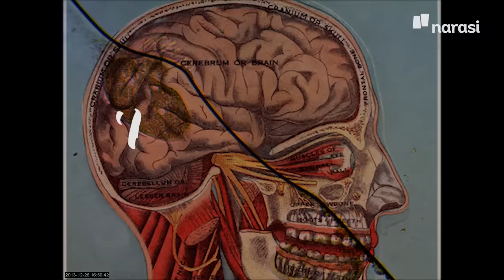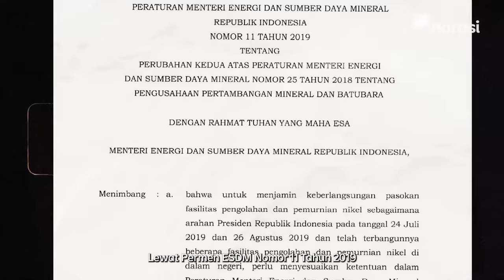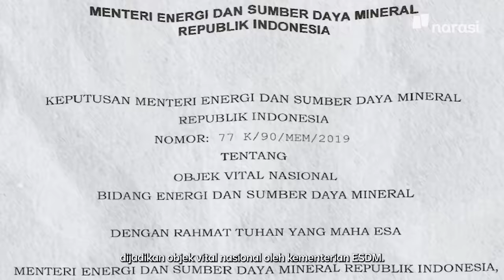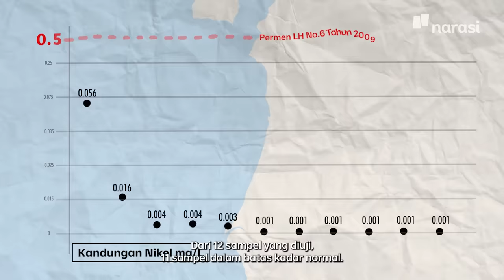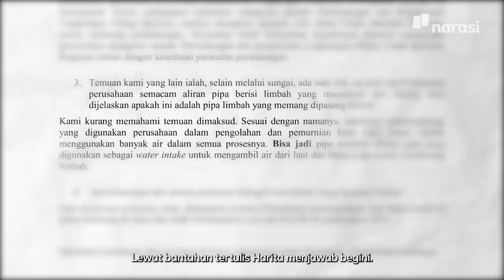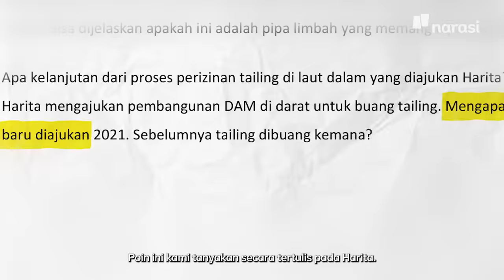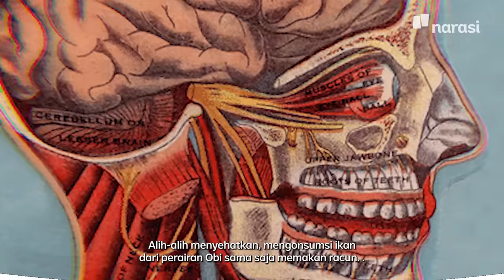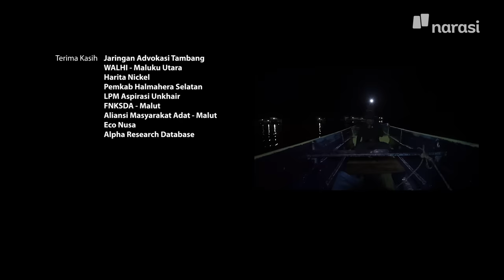Ironi Pabrik Nikel, Merusak Alam Sendiri Demi Hijaukan Kota-Kota di China | Buka Mata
Note: Please turn on English subtitle

Potensi tambang Nikel di Indonesia memancing banyak investor berinvetasi di Indonesia. Salah satunya ialah Pulau Obi. Potensi itu juga digaungkan Presiden Joko Widodo dan Menteri Koordinator dan Investasi Luhut Binsar Pandjaitan ketika bertemu bos Tesla, Elon Musk.

Diklaim sebagai energi hijau dan menjadi masa depan bagi perkembangan industri otomotif, Nikel menjadi salah satu bahan baku baterai kendaraan listrik.

Tim Buka Mata Narasi melakukan peliputan langsung ke Pulau Obi, Maluku Utara yang menjadi salah satu lokasi eksplorasi tambang nikel terbesar di Indonesia. Dari hasil penelusuran lapangan, kami menemukan sejumlah potensi masalah lingkungan dan sosial.

Temuan menarik dari ekplorasi nikel ini di Pulau Obi ialah dugaan pencemaran lingkungan yang dilakukan oleh Harita Group. Perusahaan ini diduga membuang hasil limbah langsung ke laut dan memunculkan masalah sosial di Pulau Obi.

Temuan itu sejatinya menyiratkan potensi masalah di kemudian hari yang bakal menjadi persoalan besar bagi Indonesia.

(Narasi)